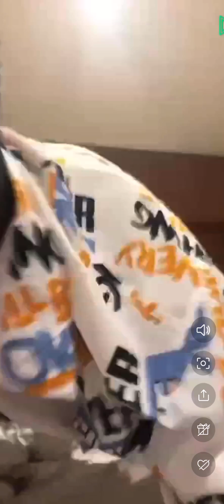LL DJ銀太 4月